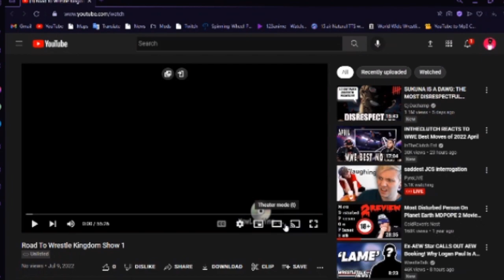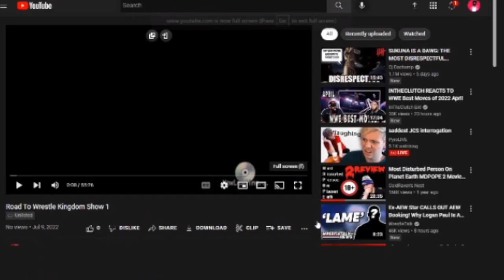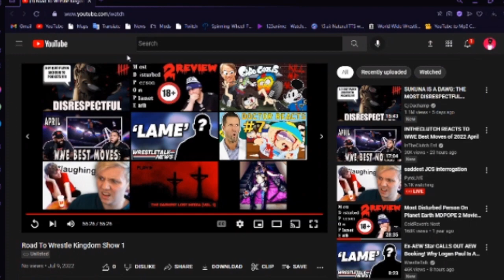Skittles Made Us A Fire Pro Returns Show